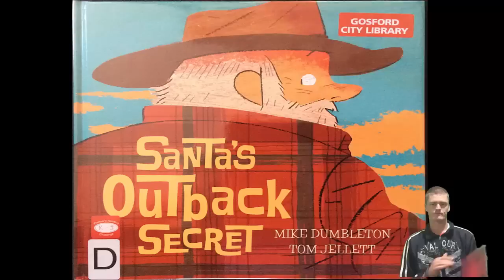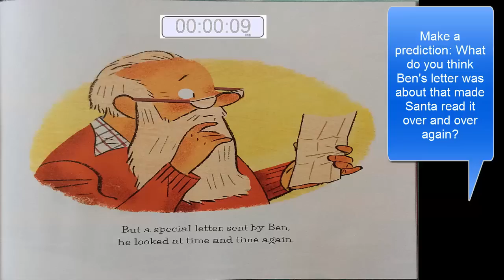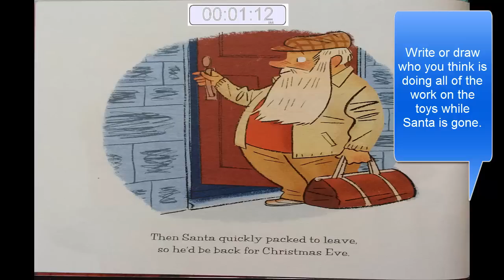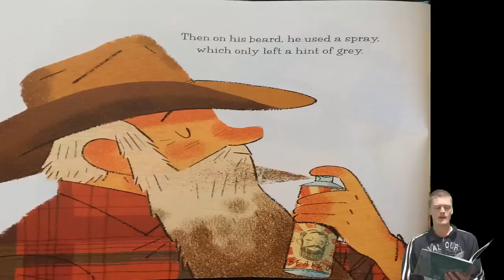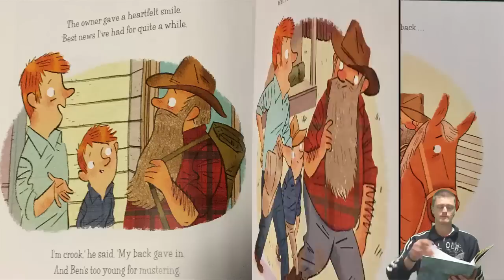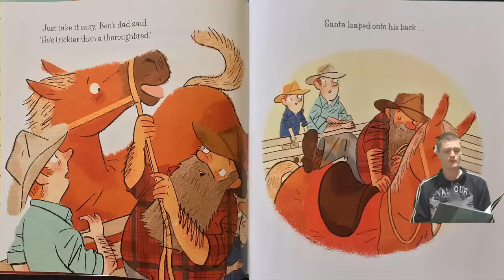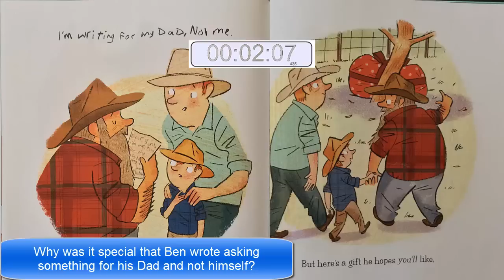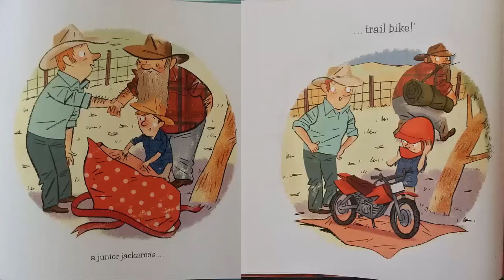Santa's Outback Secret S1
All credit for the book to Mike Dumbleton and Tom Jellett. No profit is to be made form this video.